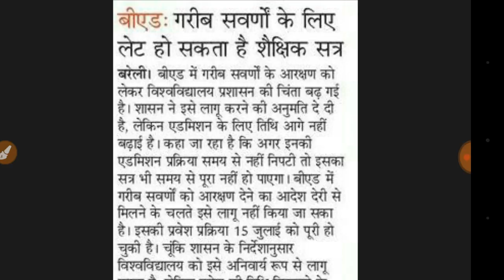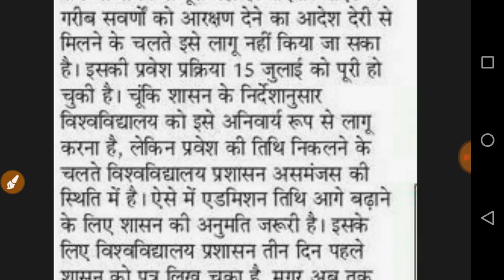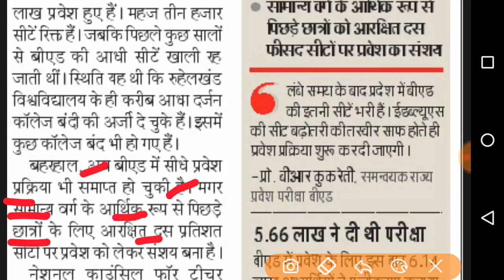UP B.ED ADMISSION 2019 बीएड में सीटें फुल || IS ANSARI